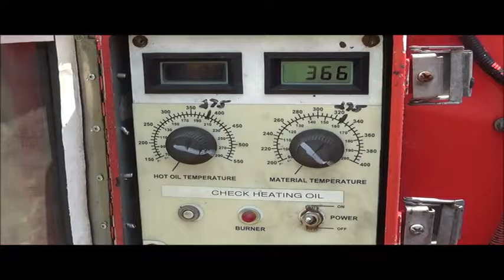2006 Craftco EZ Pour 400D melter applicator for sale | no-reserve auction September 29, 2016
View a detailed listing of this item and place bids

2006 Craftco EZ Pour 400D melter applicator
Isuzu 3CB1-CZP01 three cylinder diesel engine
Manual jack stand
Pintle hitch
235/85R16 tires
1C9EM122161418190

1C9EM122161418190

Location
Creve Coeur Paving
165 Arnold Avenue

Item location address: This item is located at 165 Arnold Avenue, St. Peters, MO

It's located in St. Peters, MO, and we're selling it to the highest bidder regardless of price.